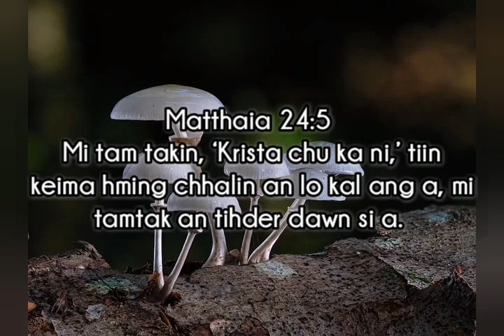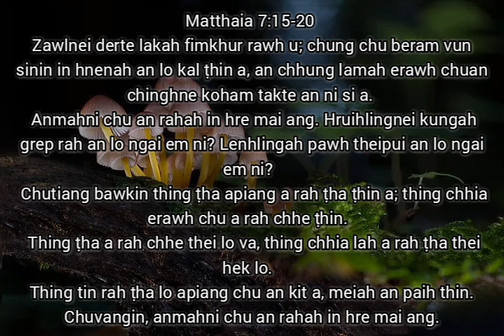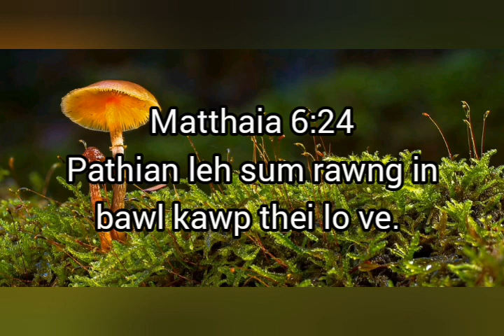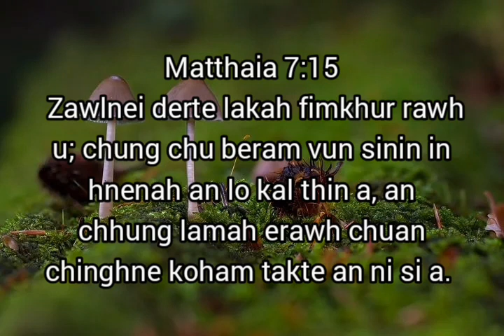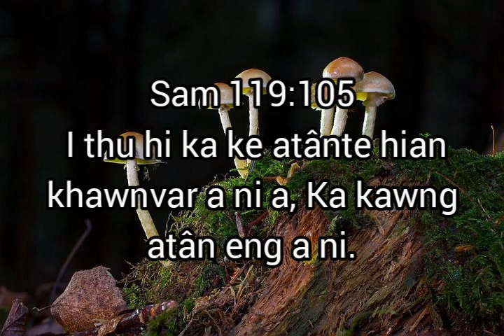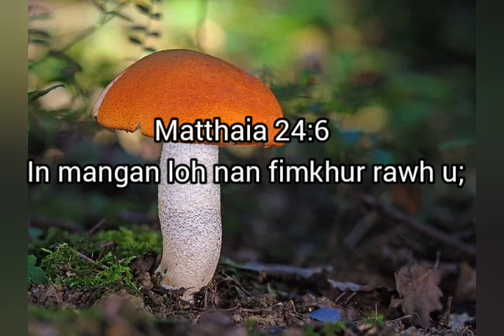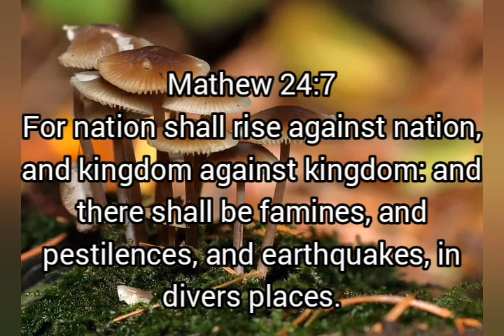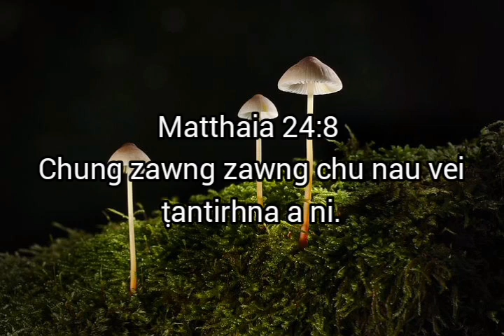HUN HNUHNUNG/EVAN ZOTHANSANGA/MATTHAIA 24:8/NAU VEI TAN TIRH/MIZO ONLINE BIBLE STUDY/SERMON PART